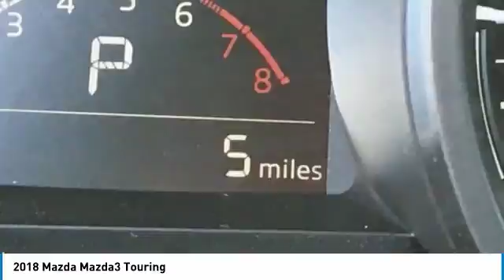2018 Mazda Mazda3 Peoria AZ BJ1055